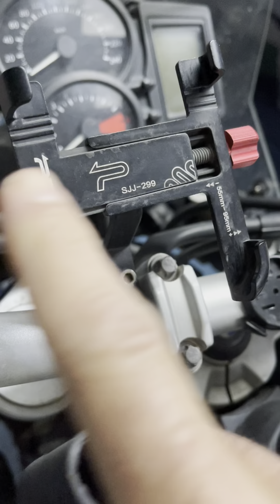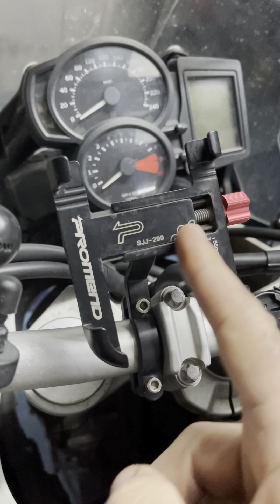Mejorando soporte Movil AliExpress